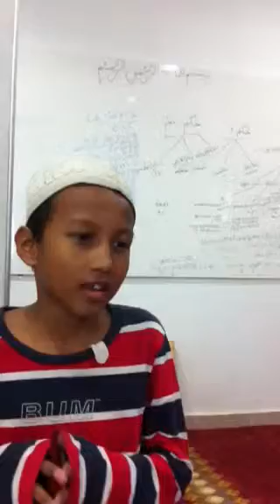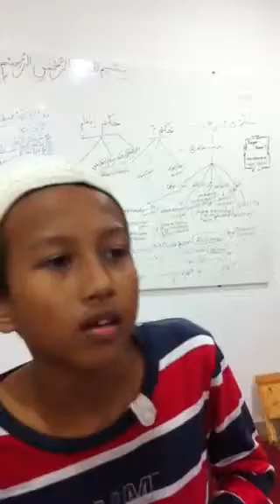Kem2 Cuti Sekolah di Tahfiz Pondok Durani 2015-0606 - Aniq